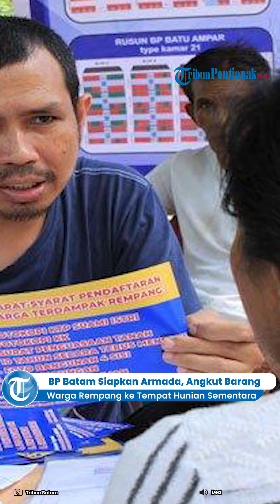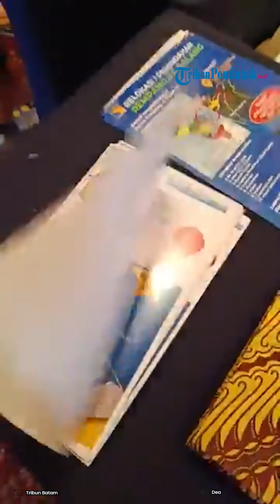🔴 BP Batam Siapkan Armada, Angkut Barang Warga Rempang ke Tempat Hunian Sementara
Badan Pengusahaan (BP) Batam menyiapkan sejumlah armada kendaraan untuk membantu mengevakuasi warga Pulau Rempang yang terdata untuk direlokasi.

Beberapa armada kendaraan roda empat, mulai dari pikap hingga coltdiesel telah siap untuk mengangkut barang pindahan warga.

“Kita sedang nunggu instruksi dari petugas lapangan. Kalau ada instruksi dari lapangan, tim kita langsung bergerak ke sana,” ujar Direktur Lalu Lintas (Dirlalin) Barang BP Batam, Surya, Sabtu (30/9/2023).

Ia mengatakan, sejauh ini sudah banyak warga yang mendaftar dan terdata untuk direlokasi.

Namun tim angkutan lalin masih tetap menunggu instruksi petugas tim terpadu di lapangan.

“Begitu ada instruksi kita langsung turun. Untuk evakuasi satu rumah tak butuh waktu lama. Paling 1 jam sudah siap masuk mobil semua,” ucapnya.

Disampaikannya, proses evakuasi dari rumah warga ke angkutan kendaraan tak hanya dilakukan masyarakat namun juga dibantu tim terpadu.

“Nggak lama, kalau warga sudah siap untuk dievakuasi, tim di lapangan TNI, Polri, Satpol PP dan Ditpam langsung ikut membantu. Pemilik rumah tinggal arahkan apa saja yang mau diangkat, kita angkut semua,” ungkapnya.

Ia menegaskan dalam proses evakuasi, warga tak perlu takut ada barang pecah atau rusak dalam perjalanan.

Sebab, diakui dia petugasnya melakukan upaya sebaik mungkin dalam evakuasi.

Bahkan, lanjutnya evakuasi tak hanya dari bangunan rumah di Sembulang, barang-barang yang diangkut ke Batam sekalipun turut dibantu petugas menyusunnya ke dalam rumah jika diperlukan.

“Pemilik rumah tinggal mengarahkan, petugas kita semua yang bekerja,” katanya.

Disampaikan Surya, berdasarkan informasi dari lapangan dalam beberapa hari terakhir terdapat sejumlah warga yang telah mendaftar.

Bahkan sudah diatur jadwal untuk proses pengangkutan barangnya.

“Ada juga yang sudah datang melihat lokasi rusun di Sambau, juga ada yang sedang cari kontrakan sementara untuk tempat pindah,” sebutnya.

Sampai saat ini, baru ada tiga rumah yang proses evakuasi barang pindahan rumah tangganya dilayani tim Lalin barang BP Batam. Tiga warga itu merupakan penduduk Pasir Panjang, Sembulang Hulu.

Terpisah Lurah Cate, Agus Sofian mengatakan pihaknya bersama tim terpadu sampai saat ini tengah turun melakukan pendataan warga yang akan direlokasi.

“Kita masih terus lakukan pendataan pada warga sambil juga sosialisasi untuk mereka yang kena dampak relokasi. Kita minta juga supaya warga mendaftar untuk dibantu pindah relokasi,” jawabnya.